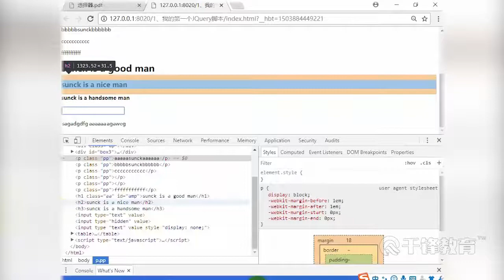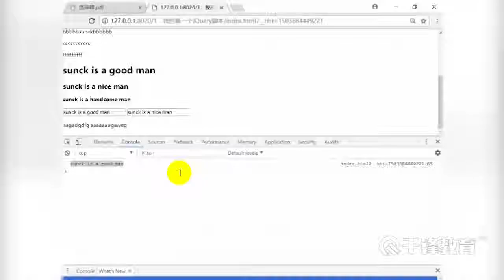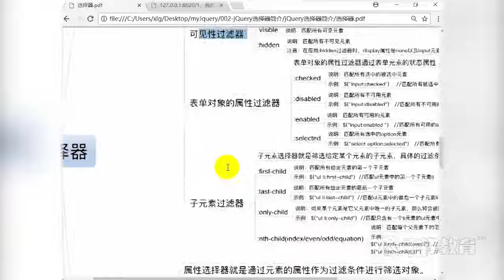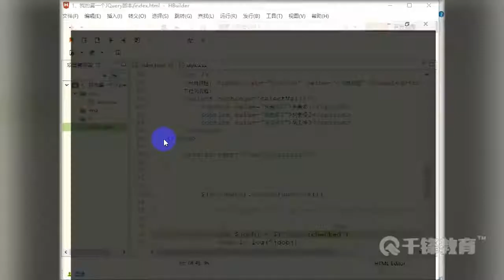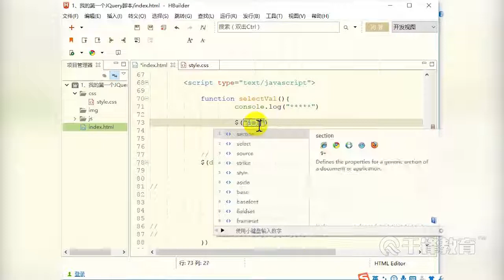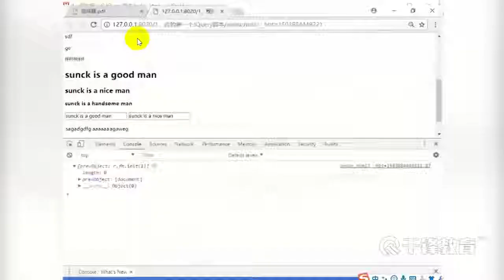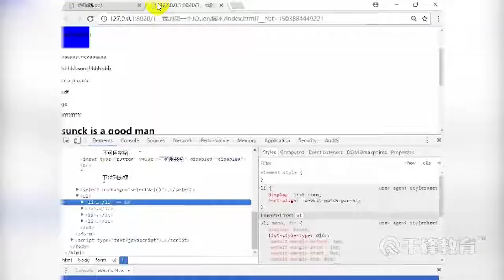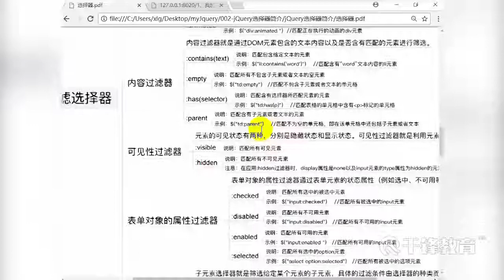千锋Python教程：60 Jquery基础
【千锋Python】Web前端入门教程（101集）
课程介绍
由浅入深，全面解析最新的HTML5语法到JS脚本语言，CSS样式技术到JQuery框架编程，html、css、js基础、BOM、DOM、jQuery、AJAX、Bootstrap。